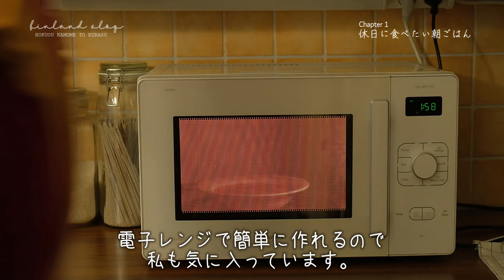休日の朝ごはんは麦100％ミルク粥でフィンランド気分【vlog】冬に揃えたい、北欧のあったかアイテム。鞄の中身紹介も。北欧雑貨/朝ごはん/暮らし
毎月最終金曜日にお届けする[ Me Time ]
今回は、冬の暮らしと最近の鞄の中身をご紹介します。

フィンランドの朝ご飯プーロ(ミルク粥)は、冬におすすめのレシピ。
麦100％で体に優しく、簡単に作れるのがポイントです。

かもめのお店🌱アマゾンアソシエイトプログラムに参加しています。

動画内で使っている音楽📻リンクから飛ぶと2か月間無料の特典付き。